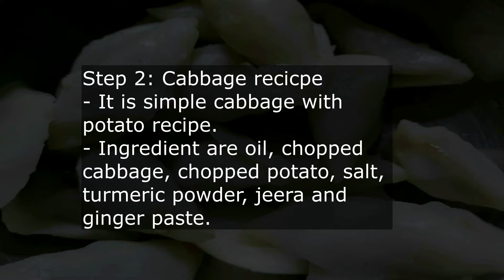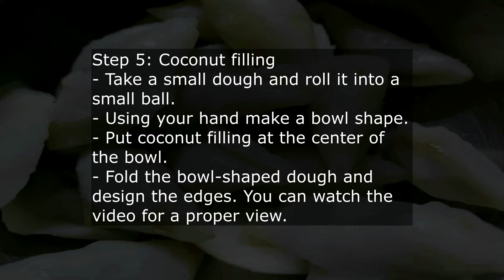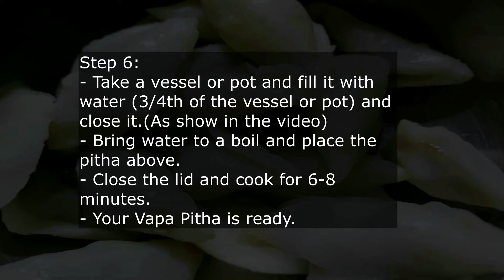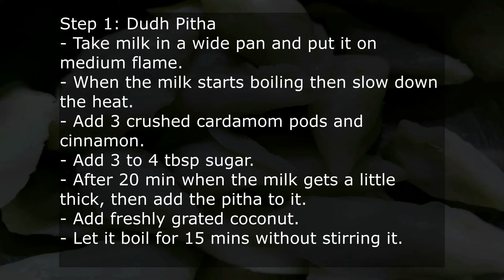Poush Parbon Pitha | Dudh Pitha | Makar Sankranti Special | পৌষ সংক্রান্তি উৎসব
Hii
Makar Sankranti Special Bengali dish "PiTHA"
Me with my grandmother and my mother we made Pitha, Dudh Pitha.
The festival of Makar Sankranti is celebrated as Poush Shankarnati  and to celebrate this winter festival we make Pitha. It is a sweet dish.

Set 1:
- Take a vessel.
- Add rice flour.
- Add salt and water mix well.
- Then use your hand to make a soft and smooth dough of it.
Step 2: Cabbage recicpe
- It is simple cabbage with potato recipe.
- Ingredient are oil, chopped cabbage, chopped potato, salt, turmeric powder, jeera and ginger paste.
Step 3:
- Take a pan with 1 cup of freshly grated coconut, saute it for 2 mins.
- Then add grated jaggery.
- Mix it well.
Step 4: Cabbage filling
- Take a small dough and roll it into a small ball.
- Using your hand make a bowl shape.
- Put cabbage filling at the center of the bowl.
- Fold the bowl-shaped dough and design the edges. You can watch the video for a proper view.
Step 5: Coconut filling
- Put coconut filling at the center of the bowl.
Step 6:
- Take a vessel or pot and fill it with water (3/4th of the vessel or pot) and close it.(As show in the video)
- Bring water to a boil and place the pitha above.
- Close the lid and cook for 6-8 minutes.
- Your Vapa Pitha is ready.

Step 1: Dudh Pitha
- Take milk in a wide pan and put it on medium flame.
- When the milk starts boiling then slow down the heat.
- Add 3 crushed cardamom pods and cinnamon.
- Add 3 to 4 tbsp sugar.
- After 20 min when the milk gets a little thick, then add the pitha to it.
- Add freshly grated coconut.
- Let it boil for 15 mins without stirring it.